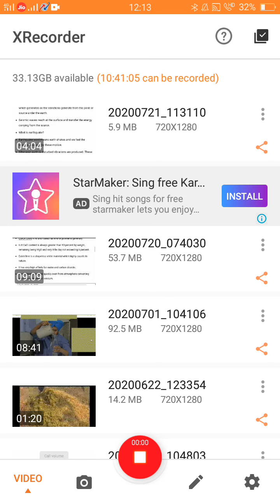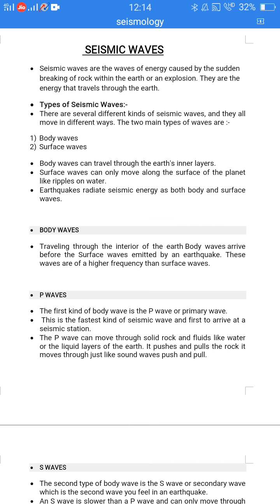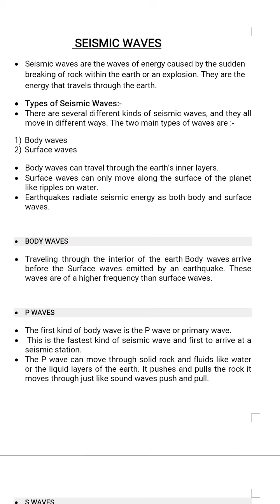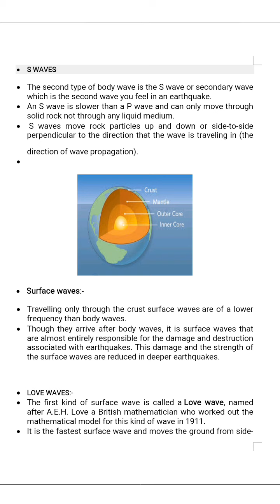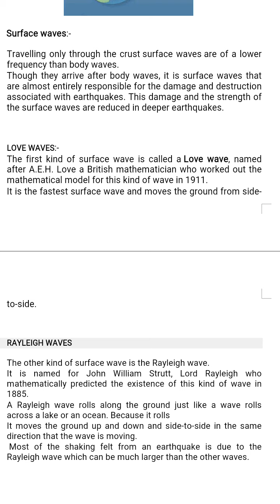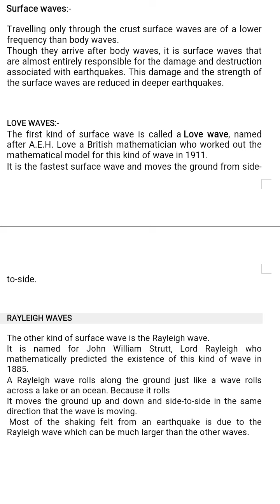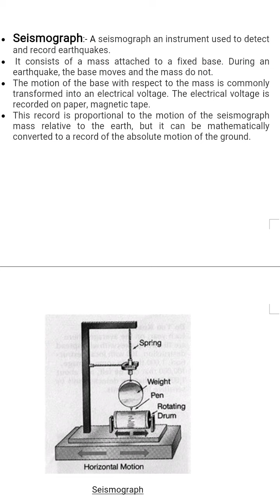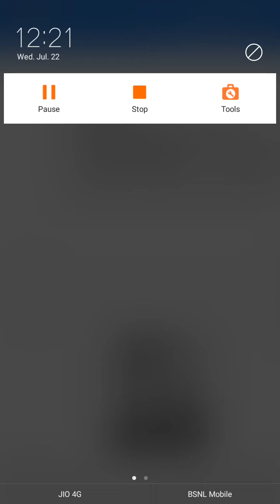CE310 Engineering Seismology part2 by suman chaudhary GpcAjmer